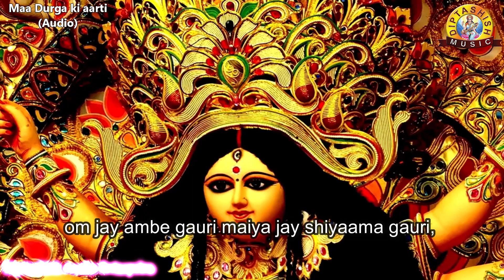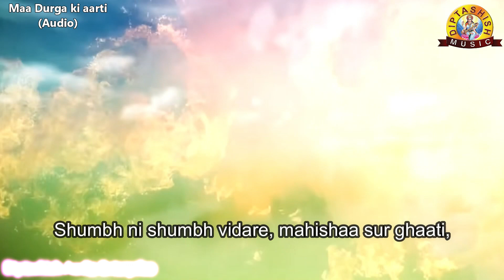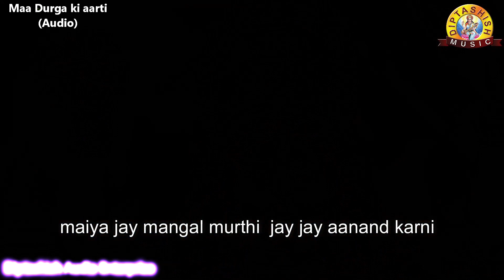DURGA MAA AARTI/MAA DURGA KI AARTI/माँ दुर्गा की आरती/दुर्गा माँ की आरती/वैष्णव माता की आरती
Presents: Diptashish Audio Enterprise, Mumbai
Production: Ajay Kumar Sharma
Singer: Neha Rajpal